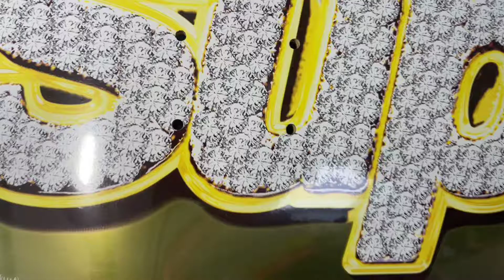Supreme bling logo skateboard deck